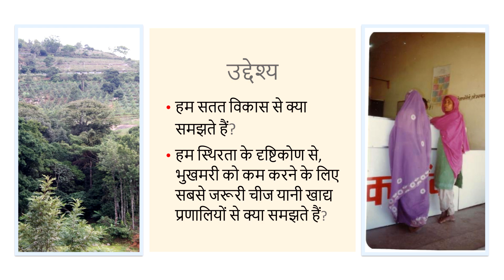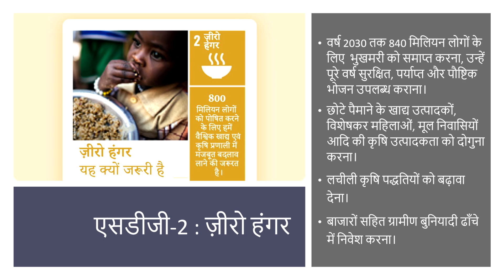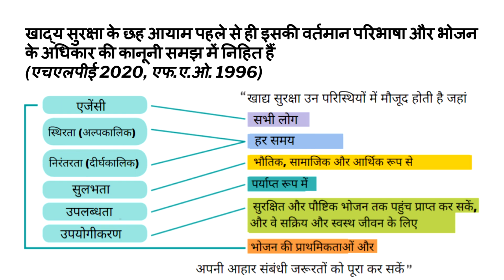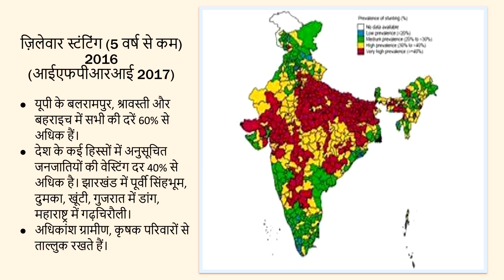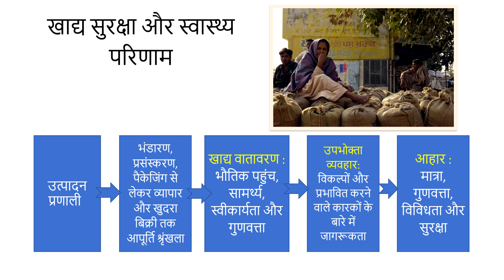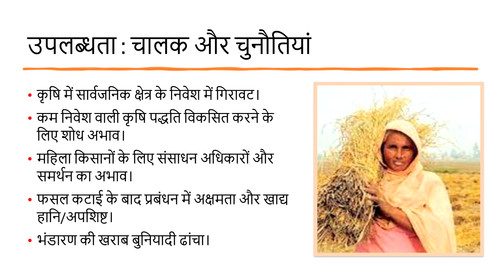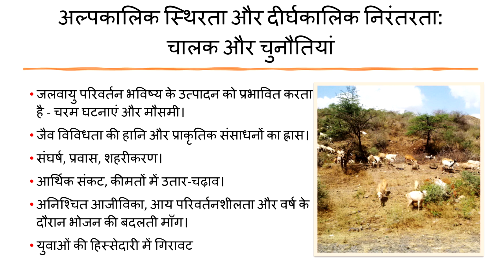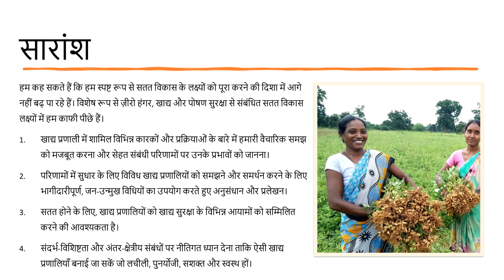सतत् खाद्य प्रणाली: जीरो हंगर की ओर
RHCE-001: Satat Vikas ke liye Sampreshan evam Vistar